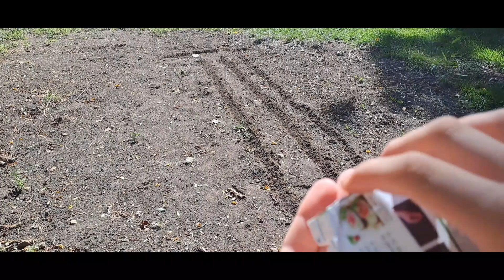une culture a semer au mois de septembre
Coucou les amis, comment semer les radis au mois de septembre ?
BONNE RENTREE